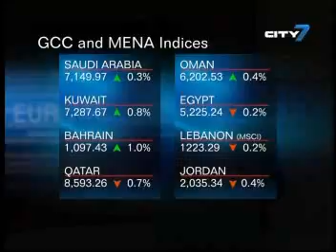City 7TV- 7 National News- 29 April 2013- UAE Business News